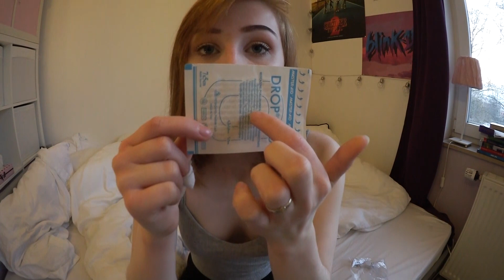ALLES ÜBER MEINE NIPPELPIERCINGS - Schmerzen, Heilung etc.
ich hoffe euch hat dieses Video gefallen wenn ja zeigt es mir gerne mit einem Däumchen nach oben. :)

🌟 Kurze Info's 🌟

▶ Ich heiße Nele
▶Bin am 1. September 1998 geboren
▶ wohne in NRW